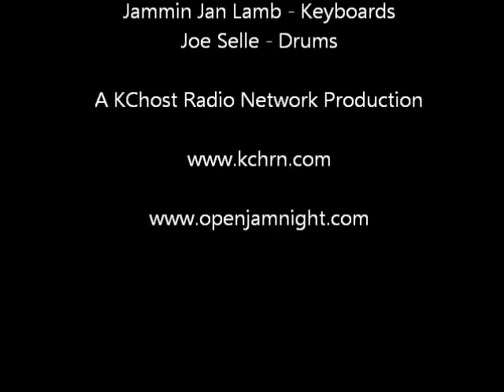Gimme Three Steps - Joe Selle, Keith Von Elling, Buddy Martin, Farley Compton, Jammin Jan Lamb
RG's Sunday Jam 9100 E 35th St S Independence, MO - July 31st, 2011 - - Hosted by Rick Eidson, Jammin Jan Lamb, Joe Selle, James Farley Compton -- A KCHost Radio Network Production